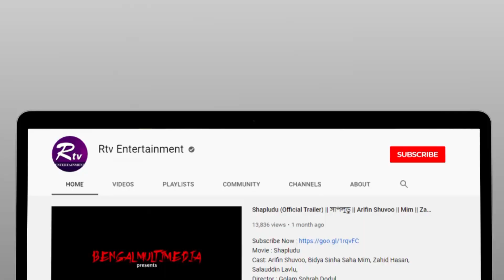গান গেয়ে বাজিমাত করলেন তথ্য প্রতিমন্ত্রী! Rtv Entertainment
গান গেয়ে বাজিমাত করলেন তথ্য প্রতিমন্ত্রী!

- Team RTV